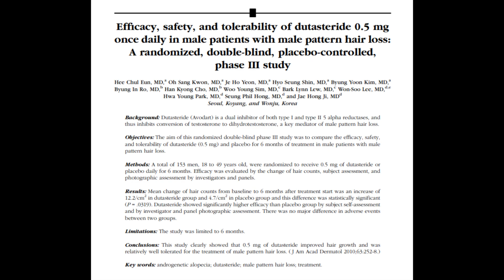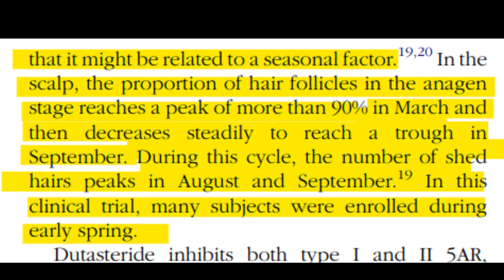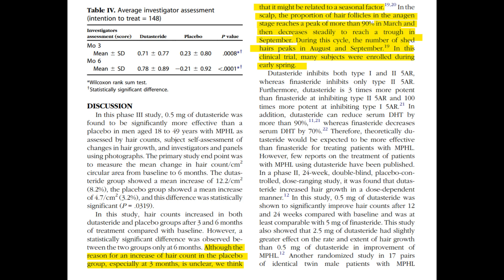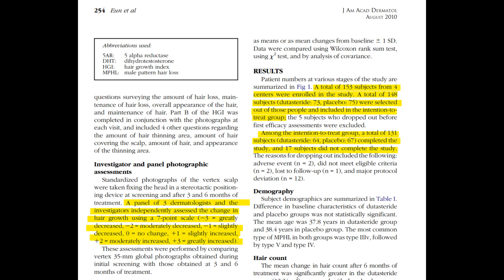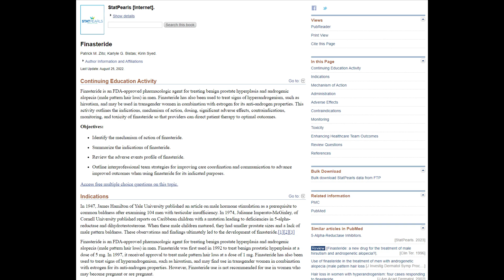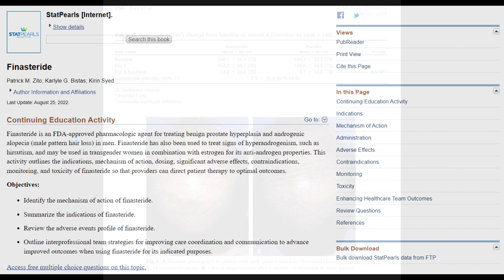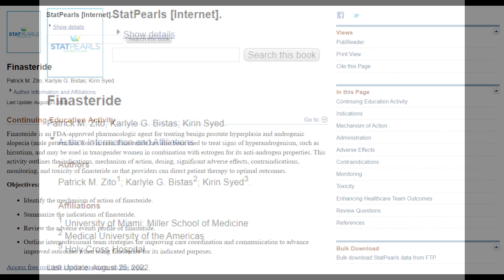Dutasteride Phase 3 Clinical Trial: 2.5mg Grows Hair Faster; -80% Scalp DHT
Research Resources:
Dutasteride: Phase II Clinical Trial
The Importance of Dual 5α-Reductase Inhibition in the Treatment of Male Pattern Hair Loss: Results of a Randomized Placebo-Controlled Study of Dutasteride versus Finasteride

Efficacy, safety, and tolerability of dutasteride 0.5 mg once daily in male patients with male pattern hair loss: A randomized, double-blind, placebo-controlled, phase III study

Dutasteride Dose Efficacy Analysis
A randomized, active- and placebo-controlled study of the efficacy and safety of different doses of dutasteride versus placebo and finasteride in the treatment of male subjects with androgenetic alopecia

Potential variations in scalp type 1 5AR and type 2 5AR
Different Levels of 5α-Reductase Type I and II, Aromatase, and Androgen Receptor in Hair Follicles of Women and Men with Androgenetic Alopecia

Sexual Sides
Study links:
Comparison of Clinical Trials With Finasteride and Dutasteride

Steroid 5α-Reductase Deficiency in Man: An Inherited Form of Male Pseudohermaphroditism